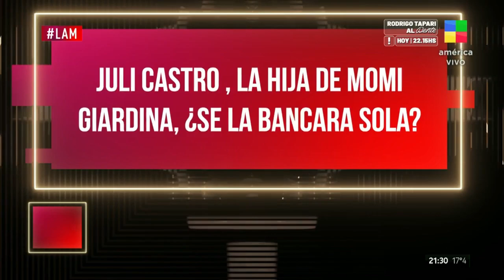🔥Los "nuevos" CALIENTAN las redes con sus BAILES